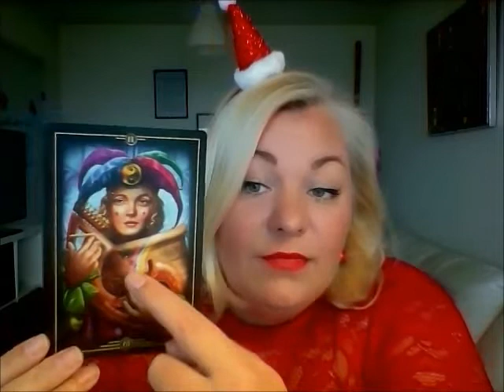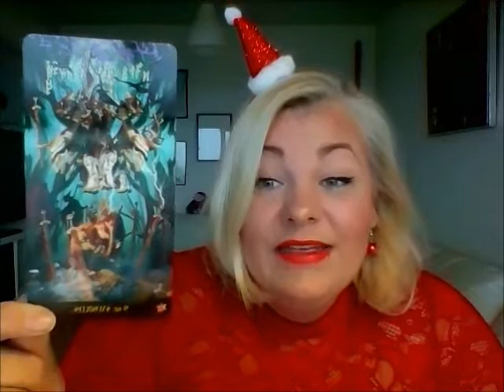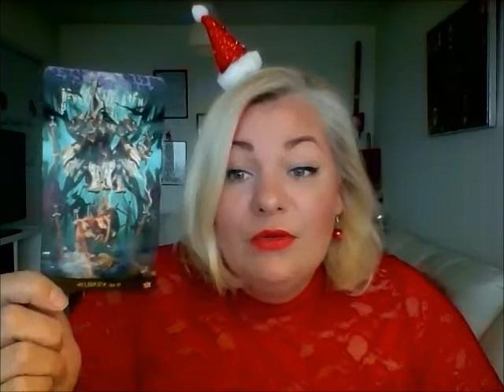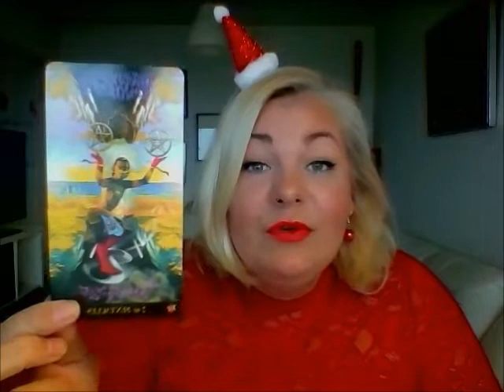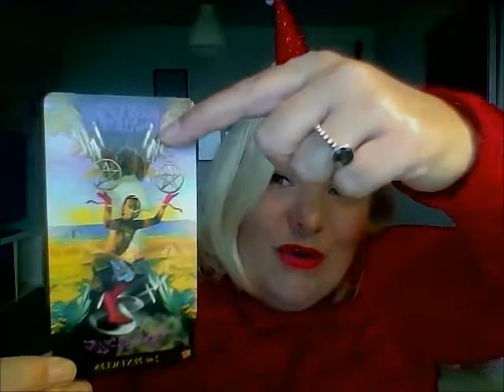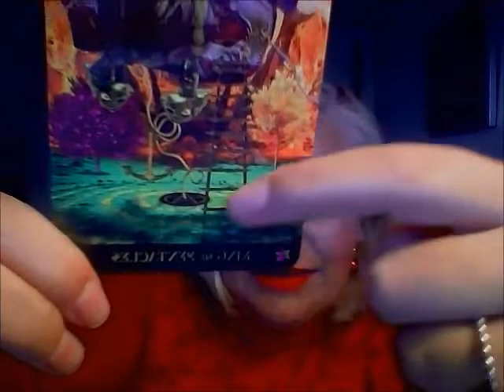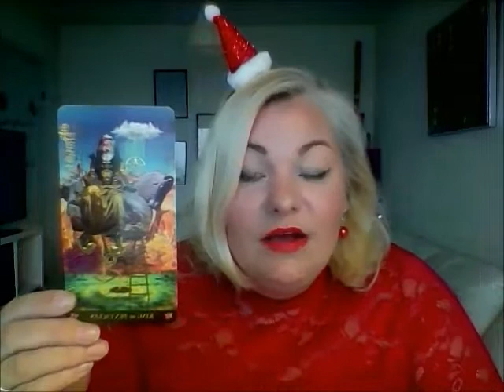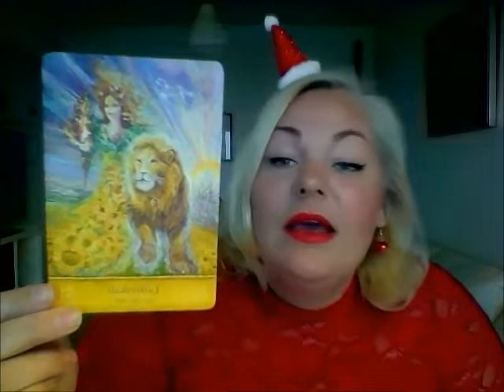Jomfru december 2018: Når du træffer valget så skal du bare se en forandring der er på vej til dig.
Kære Jomfru,

Viki